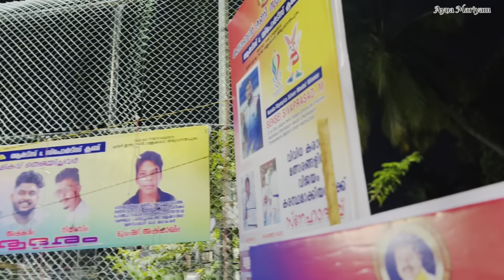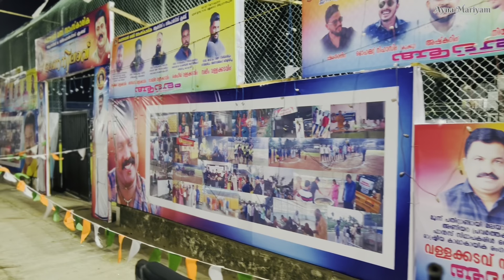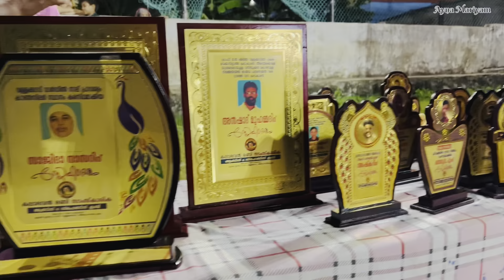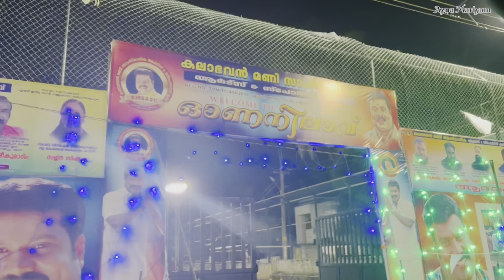Kalabhavan Mani Kala Samskarika Vedhi VALLAKKADAVU ✨|Ayna Mariyam | First YouTube Award